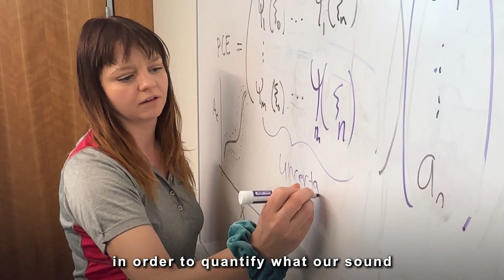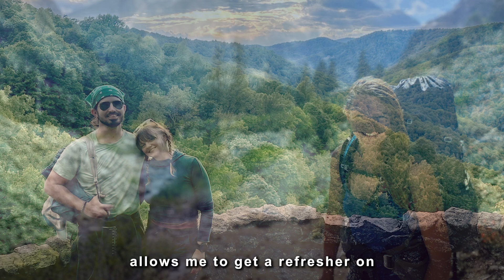NASA’s The Quiet Crew | Laura White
In this episode of The Quiet Crew, you’ll meet Laura White, a mathematician working on the Commercial Supersonic Technology Project, supporting the Quesst mission. Her role is to help quantify statistics related to the loudness of the aircraft and the accuracy of simulations. She is part of the crew working to transform aviation as NASA and communities verify that the X-59’s quiet, supersonic design can turn a sonic boom into a sonic thump. This new technology, along with a potential change in regulations, will allow airliners to fly faster over land, cutting passenger travel time in half without disturbing people on the ground.